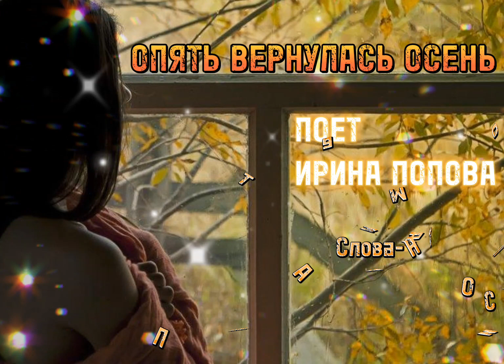ПРЕМЬЕРА ПЕСНИ! "ОПЯТЬ ВЕРНУЛАСЬ ОСЕНЬ" на стихи Натальи ЗОЛОТАРЁВОЙ